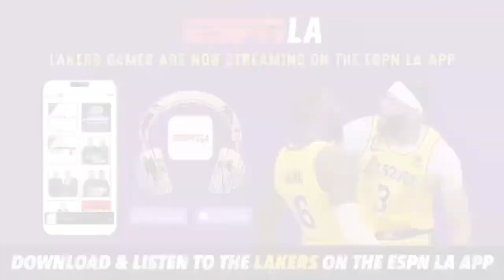Travis & Sliwa: Dodgers look to sweep Giants | Lakers vs Wizards preview + more!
Tune into Travis and Sliwa on ESPN LA Dodgers